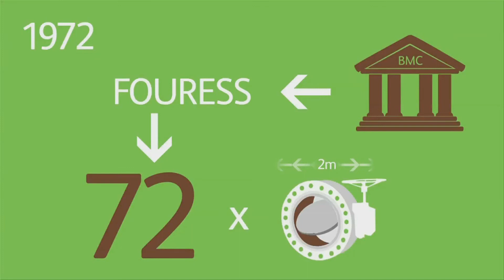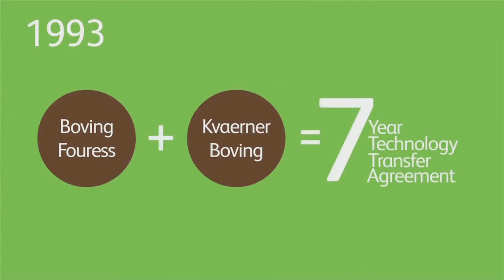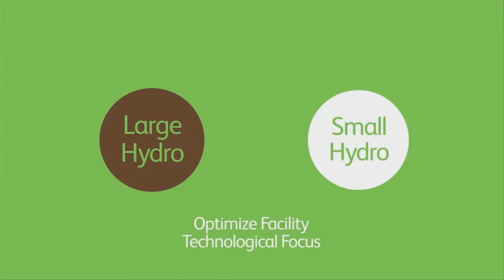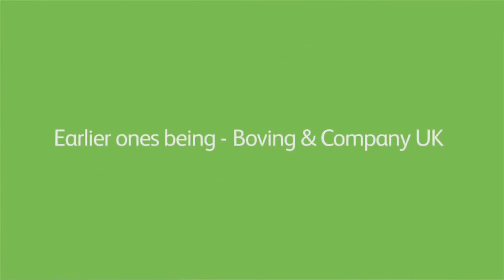BFL Corp History Film- 2d Animated Video By Reverse Thought Creative Studio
BFL Corp History Film- 2d Animated Video

Reverse Thought Creative Studio P. Ltd. is a video production services company in Mumbai, India. We specialize in video creation as well as video marketing with tailored solutions across commercials, training videos, business and corporate films, explainer videos etc.

Our teams are well equipped to handle all the stages right from concept & scripting, aerial cinematography, photo shoots, 2D/3D animation to editing and post production. We also handle shoots in foreign locations- be it Asia, Europe or North America.

Our directors and technicians have an extensive breadth of experience in feature films, Corporate Videos, AD Films, Croma (green screen) shoots and so on.

What else do we do?
Graphic Design, App Design & Development, Sales Presentations, Video Production Services, 2D & 3D Animation, Storyboarding, Media Buying, Hosting/Domain, Marketing Services -SEO, Search Engine Marketing, Social Media Marketing

Liked our work? Give us a call at – Tushar 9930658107